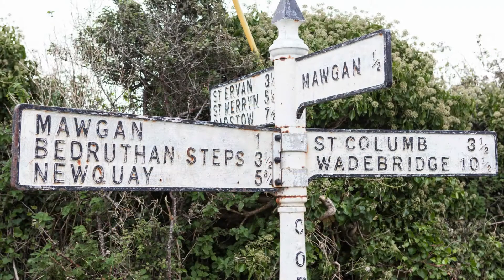Travels with Kevin Hayden photography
Travels thru Europe, Asia, Oman and USA Slideshow